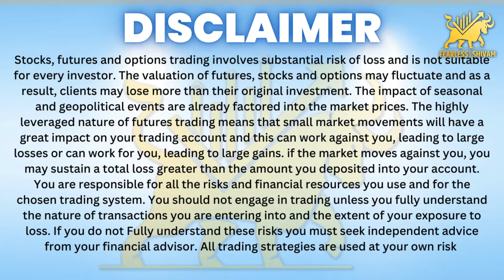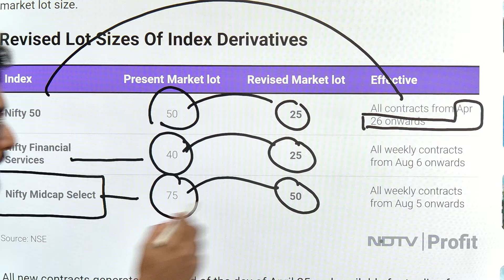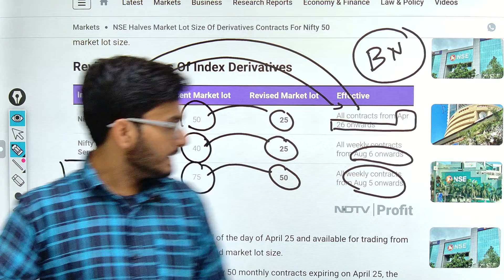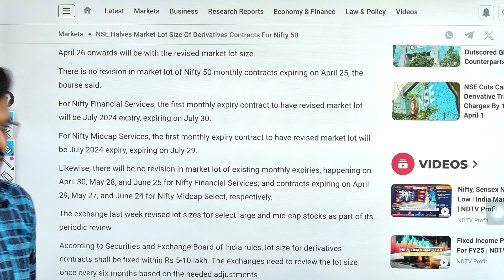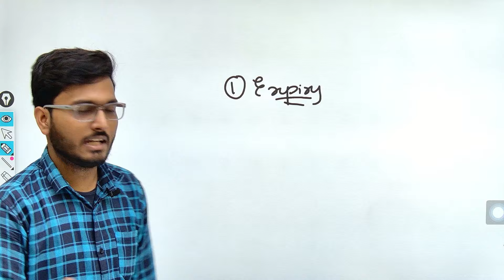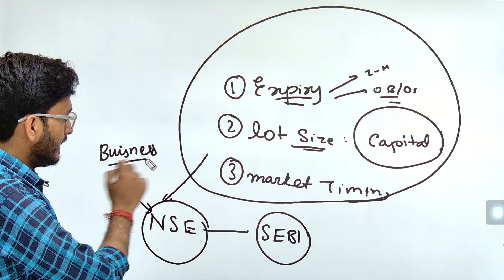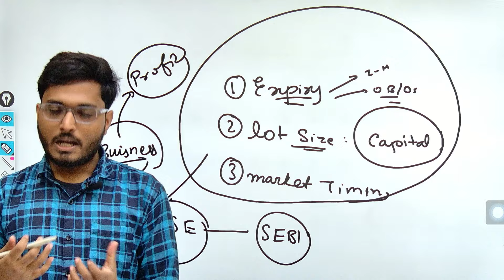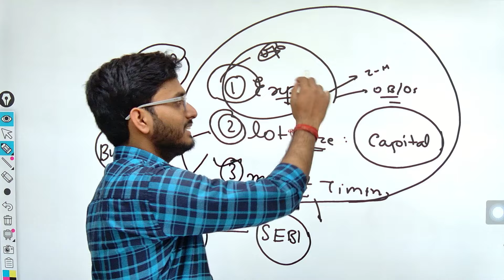Shocking NSE circular - Lot size changed for every Indices | Impact on retailers | Nifty new lot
👉 Join now - Aatmnirbhar LIVE Training and mentorship Programme (30 days - Live Classes )

👉👉OPEN FREE demat account in any of below brokers using below links and get
1. Basic to Advanced DATA DECODING COURSE for FREE💕
2. Special PREMIUM GROUP access for FREE 💎